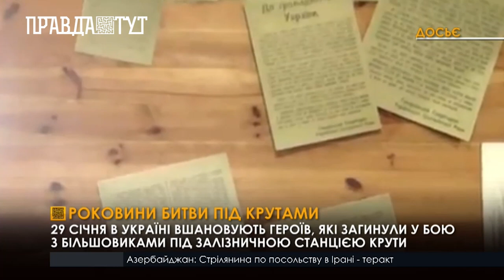29 січня українці вшановується пам’ять полеглих у бою під Крутами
У січні 1918 року 500 київських курсантів та вояків “Вільного козацтва” віком від 17 до 22 двох років зустрілися в битві з чотирьох тисячним військом Червоної армії на залізничній станції Крути. Могили усіх загиблих у тій битві шукають і досі. а найбільше поховання крутянців розташоване на Аскольдовій могилі у Києві. Тут спочивають 27 кадетів. Є багато міфів щодо цієї події: один з них про те, що Центральна Рада  кинула непідготовлених дітей проти чотирьох тисячного війська. Втім історик Ростислав Мартинюк ці міфи спростовує. Так само, як і міфі про програну битву, адже завдяки героїчному захисту залізничної станції Крути у Києві зміг втриматись уряд Української народної республіки, який згодом підписав перший мирний договір у світовій війні у Бресті. Ця подія назавжди легалізувала Україну у міжнарожному праві, як окрему державу.